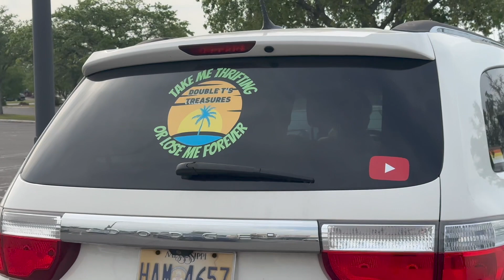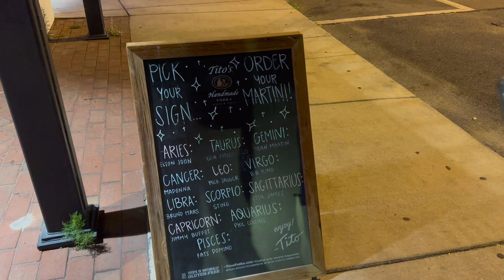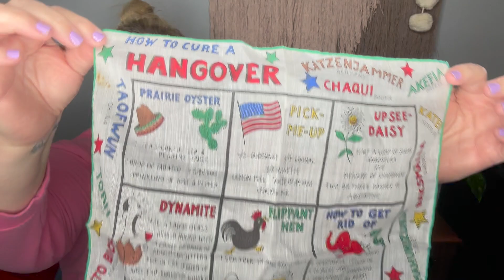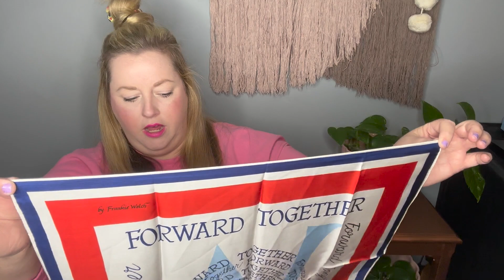We're hitting 2 Thrift Stores and a Goodwill Outlet!! Thrift with Me and Haul to Resell Online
Victoria is an online reseller of clothing and vintage collectibles.  This past week friend and fellow reseller, GorJes, traveled down to Mississippi for a week of thrifting with friends.  Day 2 and the next stop was Mobile, AL where we went to 2 America's Thrift Stores and 1 Goodwill Outlet!  You can expect fun footage, thrift with me and a haul of thrifted finds.  Check out what Victoria is picking up to resell online for a profit.  Thanks for stopping by!

Friends I mentioned in the video:
Jessi @gorjes
Alicia @Murrayed_Life
Tanya @DoubleTsTreasures